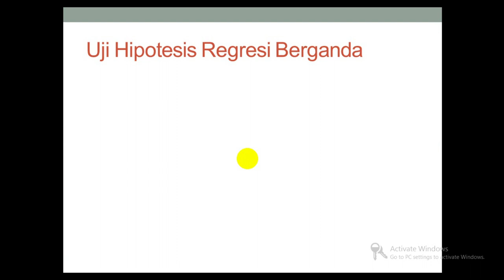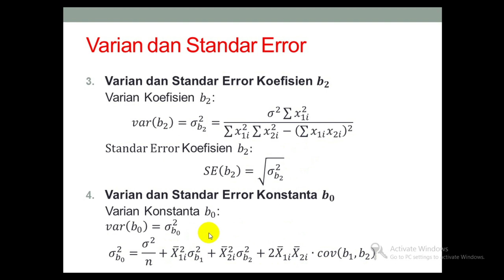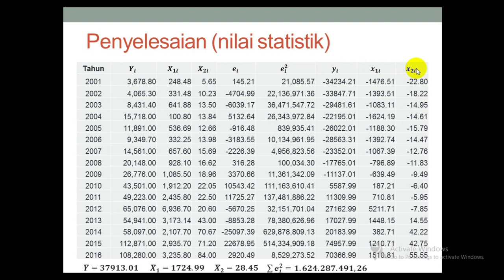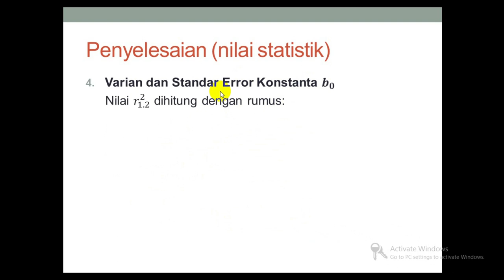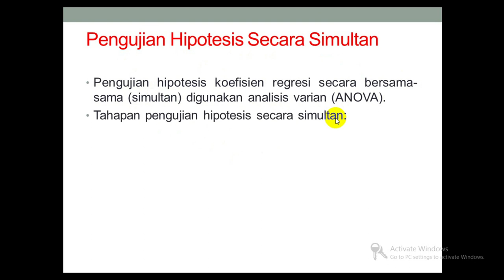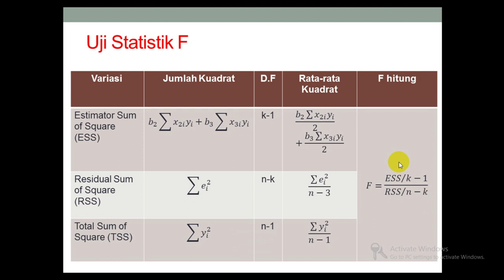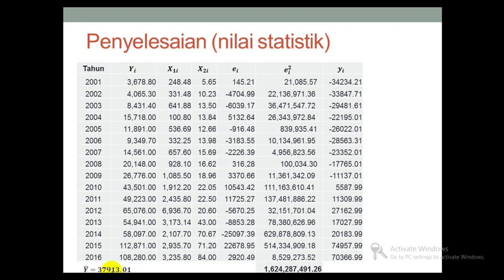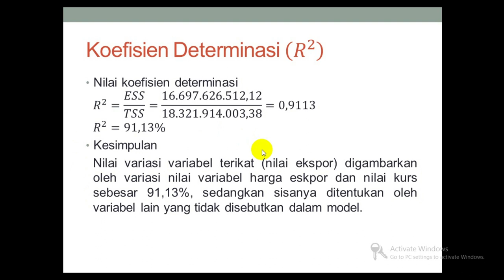MODEL REGRESI BERGANDA - UJI HIPOTESIS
Video ini menjelaskan cara pengujian hipotesis model regresi berganda dengan dua variabel bebas. Pengujian hipotesis secara simultan (uji F), uji hipotesis secara parsial (uji t) dan analisis koefisien determinansi menjadi materi pembahasan yang juga dijelaskan dalam video ini.